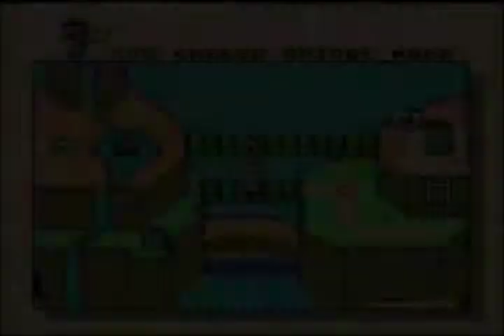Let's Play : Super Mario World - #11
Justin let's a Koopa Troopa swan dive into Luigi's ass.